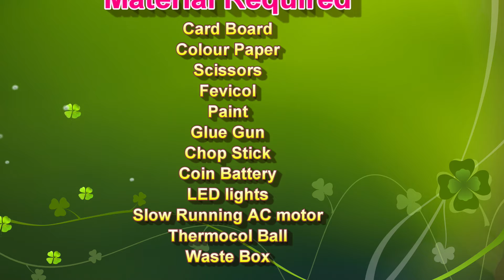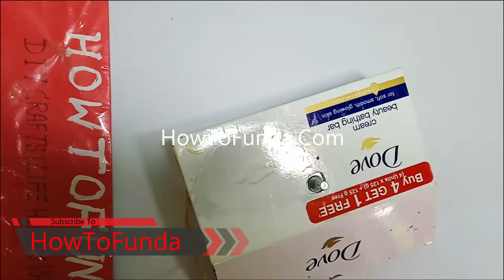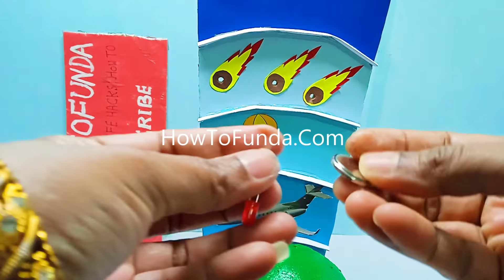layers of earth atmosphere working model - howtofunda - diy - simple and easy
About Project :
The Earth's atmosphere consists of several distinct layers, each with its own unique characteristics and properties. Starting from the surface and moving upwards, the layers of the Earth's atmosphere are as follows:

Troposphere:
The troposphere is the layer closest to the Earth's surface and extends up to an average altitude of about 8 to 16 kilometers (5 to 10 miles). This layer is where most weather phenomena occur, such as clouds, rain, snow, and thunderstorms. As you move higher in the troposphere, the temperature generally decreases.

Stratosphere:
Above the troposphere is the stratosphere, which extends from about 16 to 50 kilometers (10 to 31 miles) in altitude. The stratosphere is characterized by the presence of the ozone layer, which absorbs and protects the Earth's surface from harmful ultraviolet (UV) radiation from the Sun. Unlike the troposphere, the temperature in the stratosphere increases with altitude.

Mesosphere:
The mesosphere is the layer above the stratosphere and extends from about 50 to 85 kilometers (31 to 53 miles) in altitude. In the mesosphere, the temperature starts to decrease again with altitude, reaching extremely cold temperatures.

Thermosphere:
The thermosphere is located above the mesosphere and extends up to about 500 kilometers (311 miles) in altitude. This layer is characterized by a rapid increase in temperature with altitude due to the absorption of high-energy solar radiation. The International Space Station (ISS) orbits within the lower part of the thermosphere.

Exosphere:
The exosphere is the outermost layer of the Earth's atmosphere, and it extends beyond the thermosphere. It gradually merges with the space environment. In the exosphere, gas molecules are very sparse, and collisions between particles are rare. The exosphere is where some artificial satellites orbit the Earth.

Materials Used :
Color Papers